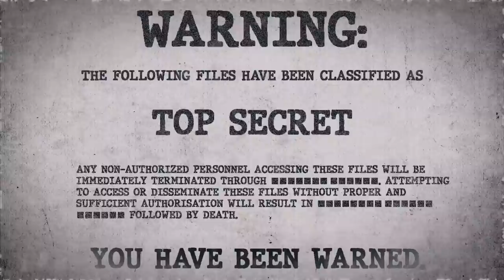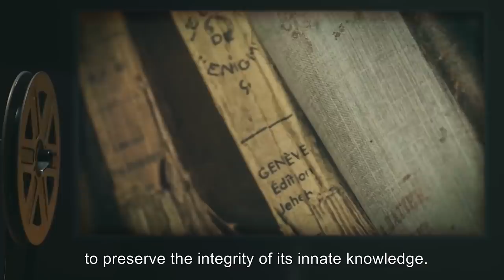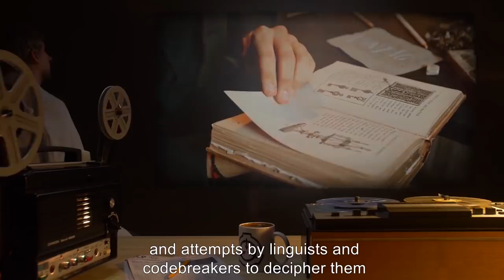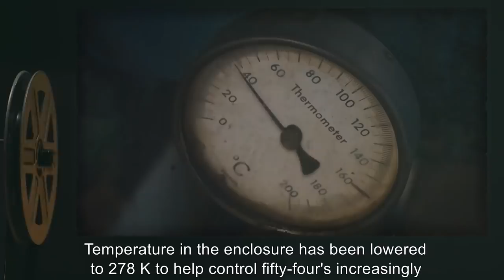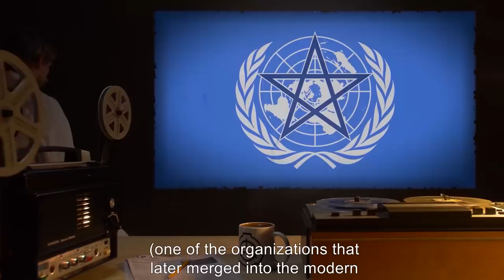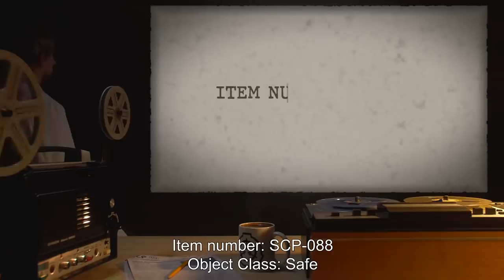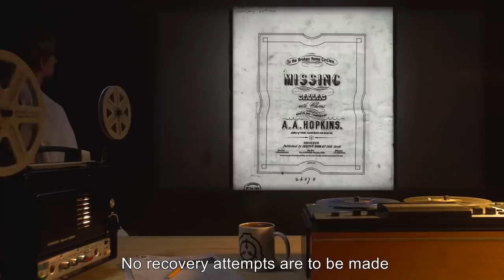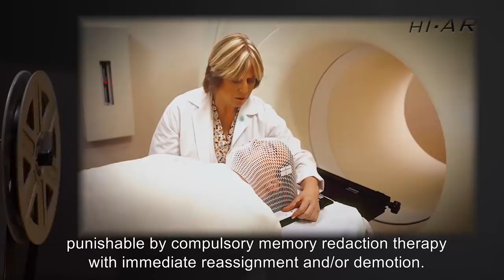Most Terrifying Humanoid SCPs (SCP Orientation Compilation)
This is a selection of some of the Most Terrifying Humanoid SCP Entities kept in containment by the SCP Foundation.

In this compilation you will see the following SCPs:

00:00:00 SCP-001 is a Keter Class entity also known as The Gate Guardian
00:12:59 SCP-007 is a Euclid Class entity also known as Abdominal Planet
00:16:00 SCP-001 is a classless entity also known as The Prototype
00:19:47 SCP-049 is a Euclid Class entity also known as Plague Doctor
00:28:19 SCP-030 is a Safe Class entity also known as The Homunculus
00:56:24 SCP-054 is a Safe Class entity also known as Water Nymph
01:01:20 SCP-071 is a Euclid Class entity also known as Degenerative Metamorphic Entity
01:05:14 SCP-073 is a Euclid Class entity also known as Cain
01:11:42 SCP-076 is a Keter Class entity also known as Able
01:35:41 SCP-082 is a Euclid Class entity also known as "Fernand" the Cannibal
01:41:11 SCP-088 is a Safe Class entity also known as The Lizard King
01:45:51 SCP-096 is a Euclid Class entity also known as The "Shy Guy"
01:58:49 SCP-106 is a Keter Class entity also known as The Old Man
02:06:50 SCP-138 is a Safe Class entity also known as The Ever-Living Man
02:10:20 SCP-172 is a Euclid Class entity also known as The Gearman
02:16:30 SCP-173 is a Euclid Class entity also known as The Sculpture
02:18:20 SCP-179 is a Thaumiel Class entity also known as Sauelsuesor

Most Terrifying Humanoid SCP Entities (SCP Orientation Compilation) is based on the following: